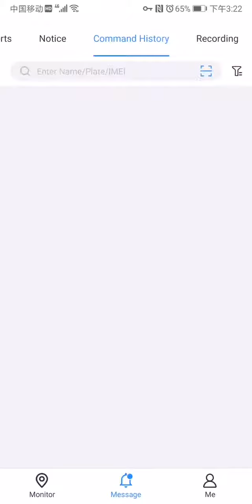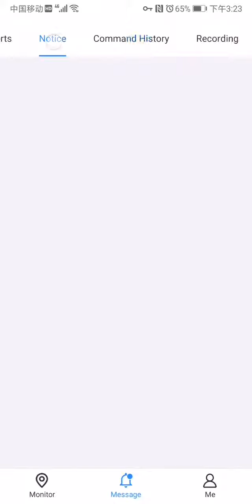WhatsGPS-Issue a fuel and electricity cut command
A tutorial about how to Issue a fuel and electricity cut command